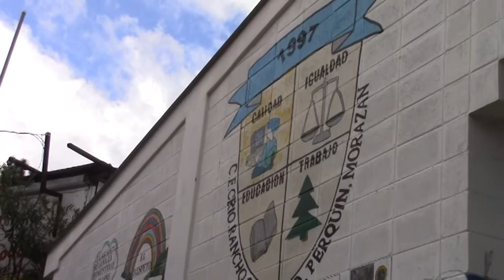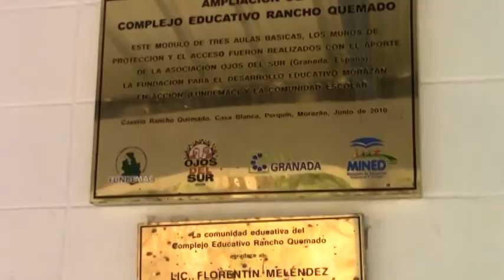Educación Binacional en Morazan